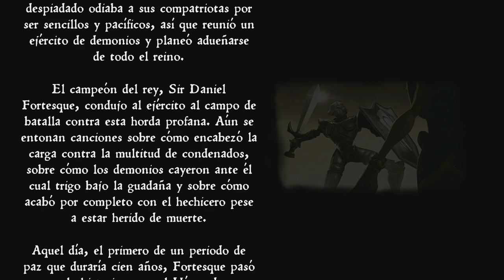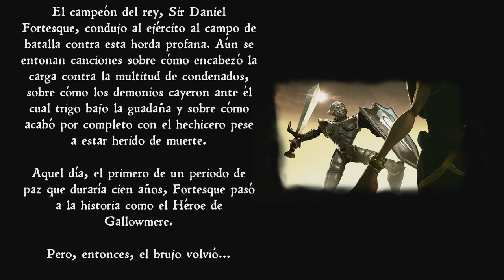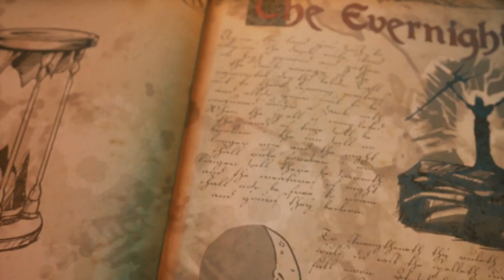Medievil Remake Demo (Gameplay Español, Ps4, 1080p/60 Fps)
Remake del Medievil Original de ps1 para ps4. Lanzamiento el 25 de Octubre de 2019.